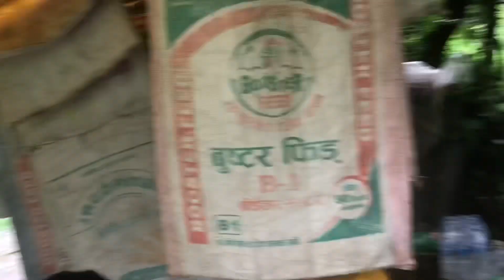Nature is the purest portal to inner peace🌸💓